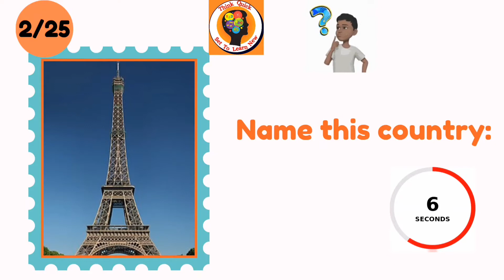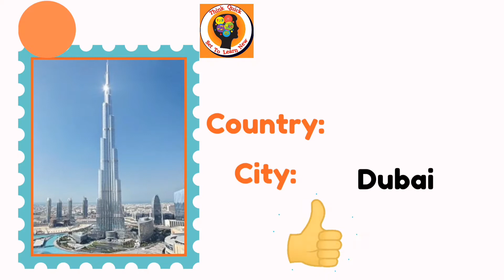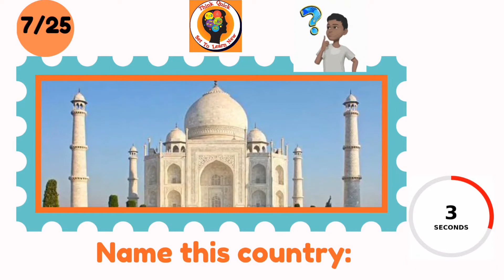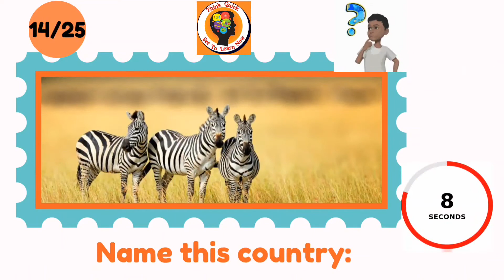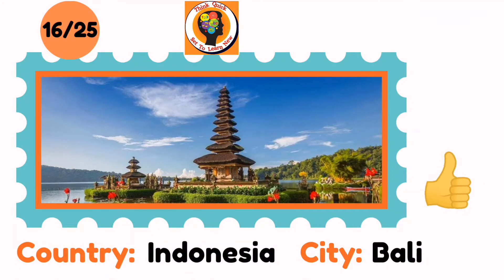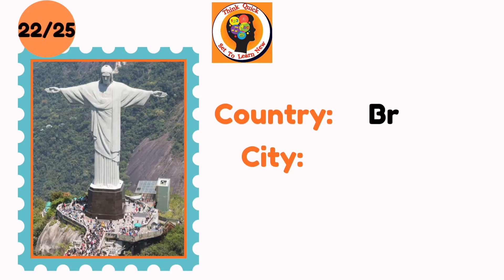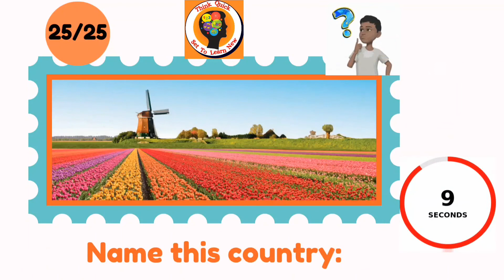World Map Guessing Game:A Fun Game To Test Your Knowledge of the Countries by Its Landmark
This video is fun and interesting to have ample knowledge on the world.

In this video there are 25 questions to guess the country by its famous landmarks.

Each question has 10s timer to think and answer.

For each question you will get one point.